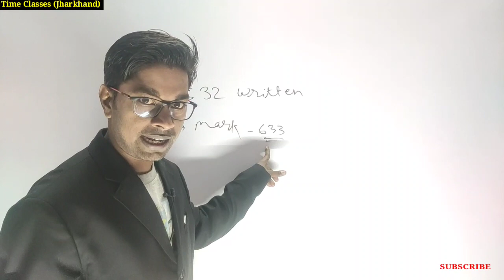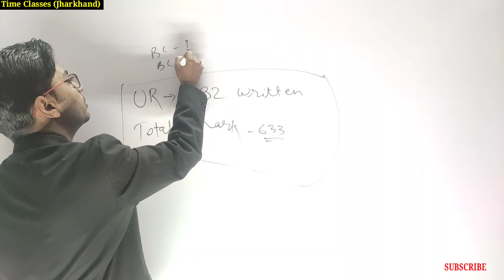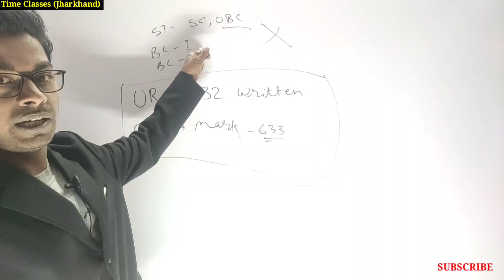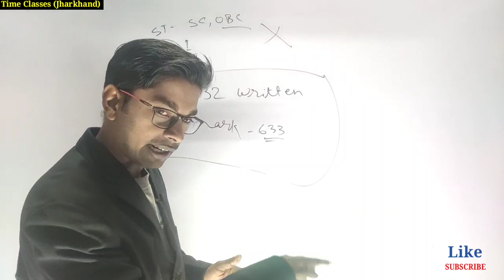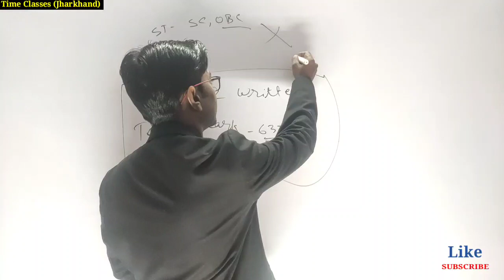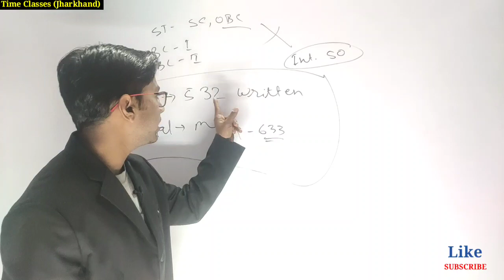11TH JPSC MAINS STRATEGY। जेपीएससी मुख्य परीक्षा की रणनीति। कितना नंबर लाएंगे तो आप सुरक्षित है।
MR. GAUTAM KUMAR
                  (7-10TH JPSC INTERVIEW)
7-10 TH JPSC final cut off जारी। 7-10 वी अंतिम रिजल्ट जारी।11TH JPSC बहुत जल्द। result analysis।

     CATEGORY WISE FINAL CUT OFF MARKS:-

                             UNR:- 633
                             BC(A-2):- 618
                             BC(A-1):- 617
                             EWS:- 612
                             SC:- 583
                             ST:- 555
                             BLIND:- 580
                             LOCOMOTIVE:- 584

जेपीएससी में इस बार झारखंड की शेरनी ने बाजी मारी है इस शानदार प्रदर्शन के लिए सभी शेर शेरनी को हमारे टीम की तरफ से ढेर सारी बधाइयां।

                       🙏 Congratulation 🙏

❤️ धन्यवाद ❤️

झारखंड दर्शन पार्ट 9:-(जिला पलामू)